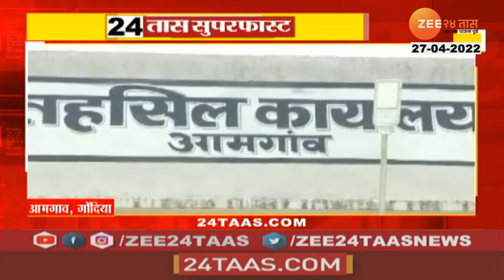Gondia| कारकून महिलेला लाच घेताना ACB कडून रंगेहात अटक | zee 24 taas